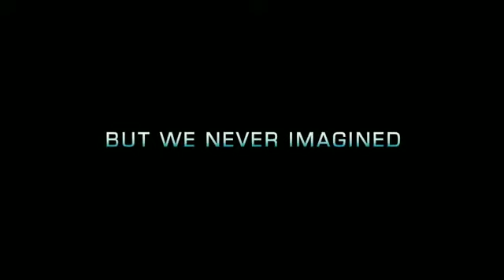2012 - Full HD trailer